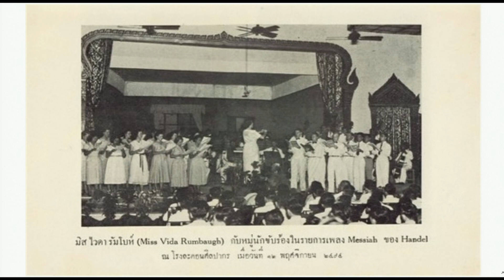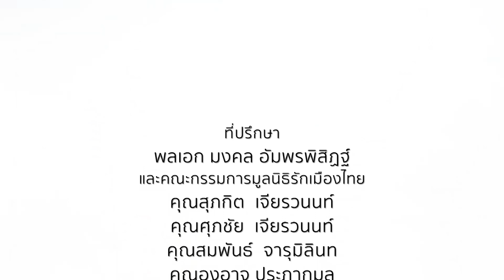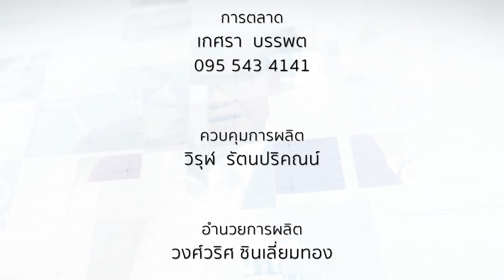70 ปี คอนเสิร์ต HANDEL'S MESSIAH⎜รักเมืองไทย⎜29 พ.ย.66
รักเมืองไทย⎜70 ปี คอนเสิร์ต HANDEL'S MESSIAH
O/A : 29 พ.ย.66

แขกรับเชิญ :
• รศ.ดร.จารุณี หงส์จารุ
ผู้อำนวยการดนตรีและวาทยากร
• ดร.นภาศรี สุวรรณโชติ
ฝ่ายประชาสัมพันธ์ BCCO